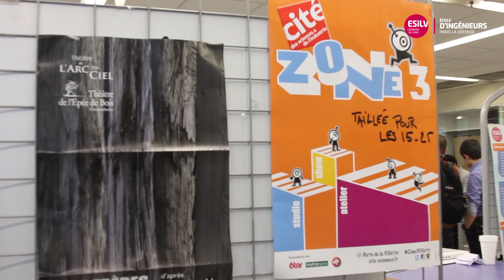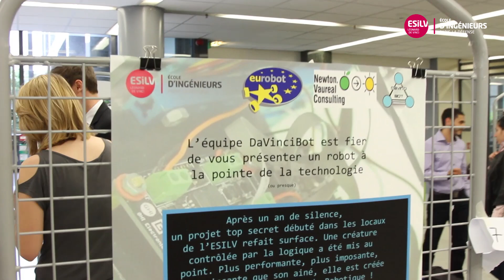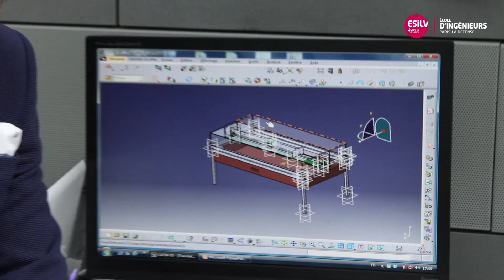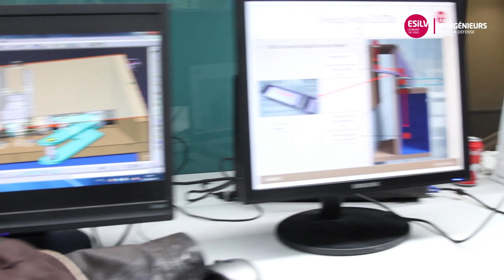Showroom projets ingénieurs 2013-2014 ESILV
Rapide aperçu du showroom des projets de 2e, 3e et 4e année du cursus ingénieur de l'ESILV, mardi 3 juin 2014